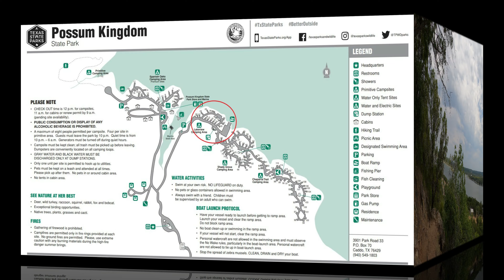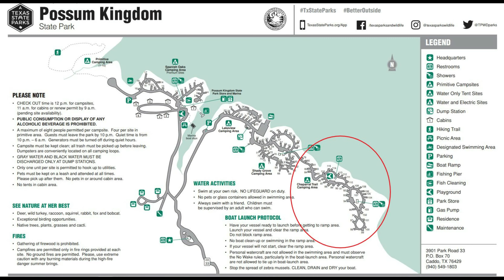Possum Kingdom State Park | Texas State Parks | Best RV Destination in Texas!!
We had a wonderful weekend at Possum Kingdom State Park! Its prominently situated on the shores of Possum Kingdom Lake near Mineral Wells, Texas. In this video, we tour the 4 main areas of the park and show some highlights of the lake! The park has a boat ramp, several swim areas, picnic pavilions, clean bathroom facilities, and a dump station. One of the best things about the state park is the lake that it sits on! Possum Kingdom is a spectacular lake that hosts an annual cliff diving competition from its high cliffs and is a wonderful place for recreational water sports and even scuba diving!!

RV Accessories
To see a complete list of the products that we use and recommend to enhance your RV lifestyle,

0:00 Intro
2:00 Our Campsite #60
6:10 Shady Grove Camping Area
7:50 The Overlook
10:22 Lakeview Camping Area
11:55 Park Store
12:55 State Park Cabins 1-6
13:30 Spanish Oaks Camping Area
14:05 Chaparral Trail Tent Camping Area
16:25 Possum Kingdom Lake | Hells Gate